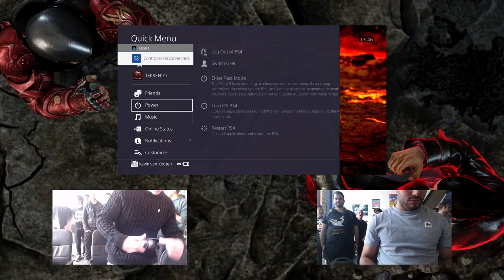TDB | JustSirDanN (Steve) vs Draconis (Heihachi) - Round Robin Pools - GRAVEL PIT #1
THE GRAVEL PIT #1
June 4 2022
Gaming Loods Almere